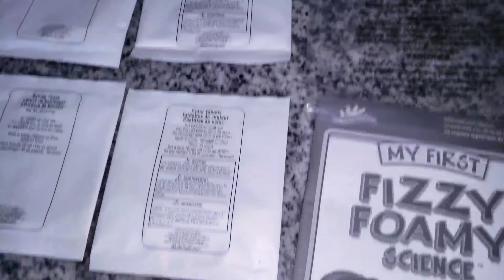The TWINS' FIRST SCIENCE EXPERIMENT | Adventures with The Arline Twins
So the twins got this cool science experiment kit for Christmas and what better way to use it than record them using it!

Remember to STAY BLESSED NOT STRESSED!

LET ME KNOW IF YOU WOULD LIKE TO SEE THE KIDS MAKE MORE VIDEOS!!